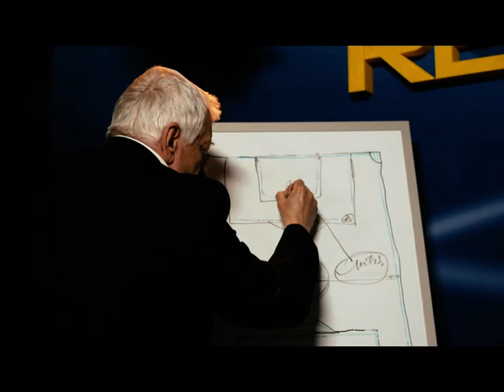Spot TIFF 2011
The official spot for the 10th Transilvania IFF.